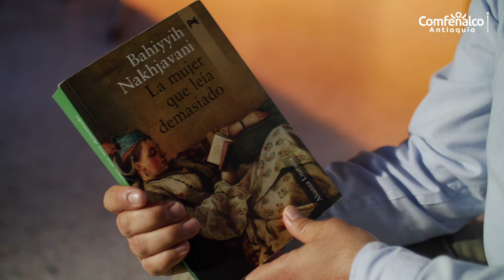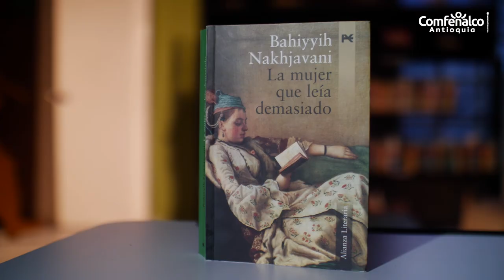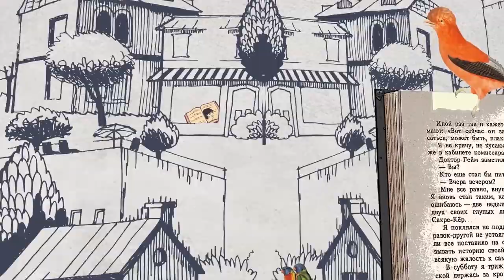Bibliotecario Recomienda. La mujer que leía demasiado [Comfenalco Antioquia]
Autora: Bahiyyih Nakhjavani                                                                                                        Editorial: Alianza Literaria                                                                                                     Año: 2010
Por: Nelson Fredy Pérez Galeano

“Hay en el cementerio de la ciudad de Qazvin una lápida cuya talla representa la terrible escena del asesinato de un ulema orante a quien un enmascarado apuñala por la espalda. Detrás de él, medio oculta por una cortina, una mujer lo observa todo. Lleva en la mano una hoja de papel, la prueba acusatoria de que sabe leer”.

La mujer a lo largo de la historia, ha tenido que enfrentar la exclusión política, económica, cultural y social, claro que el hombre le ha asignado sofismas de distracción para darle un lugar de poder, fundamentalmente en la casa, con la cocina y el dormitorio como extensión de su dominio, dándole la calidad de princesa o reina. Si en Occidente esta es una breve semblanza de la subyugación de la mujer, ¿qué se podría decir de la mujer en el mundo musulmán? En este mundo, así como la aguja de la brújula señala al norte, siempre la mujer encontrará el dedo de un hombre que la acusará de algo.

La invitación de hoy es para que usted lector, se enfrente al libro La mujer que leía demasiado de la escritora Bahiyyih Nakhjavani, quien nació en Irán, fue educada en Uganda, recibió la nacionalidad británica, se terminó de preparar académicamente en Estados Unidos, vive y fue reconocida como Doctora Honoris Causa en Lieja, Bélgica, es decir que es una escritora que recorriendo el mundo se afianzó a sus raíces, pues esta novela es la manera de recuperar la historia del que en otra época fuera el Imperio Persa y que hoy es Irán; el lector estará tentado a buscar los hechos que agitaron el país musulmán en el siglo XIX  a través de la vida de la poetiza de Qazvin que sirve como pretexto para conocer al Sha, o el rey que más tiempo estuvo en el poder: Nasiru´d-Din; aquí se develan  las intrigas, abusos y decadencias de los que ostentan el poder. La poetiza de Qazvin, quien tuvo varios nombres: Fatima Baragáni, conocida también como Tahirih (La pura) Qurratu´l Ayn (Solaz de los ojos) se enfrentó a su época, leyó los libros sagrados, enseñó a leer a otras mujeres y cometió la osadía de quitarse el velo ante un grupo de hombres, situaciones que la convirtieron en una transgresora por la que pidieron su vida, su esposo, un alguacil, un visir, el Sha y la madre de este. Esta novela histórica está dividida en cuatro libros que funcionan a manera de Flashback, repite los momentos elegidos por la autora, multiplicando el horror para que el lector pueda captar un horror.

“Tuyos son la riqueza, el poder y el señorío; míos, la pobreza, la impotencia y el exilio. Decide, pues, cuál es tu deber y deja que yo cumpla el mío”

Este libro lo puedes encontrar en la Red de bibliotecas de Comfenalco Antioquia.